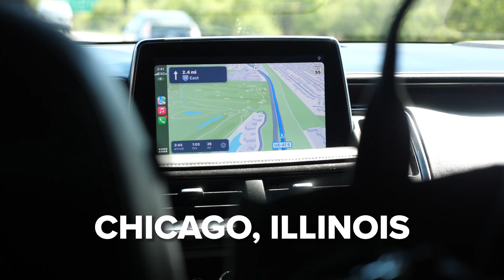Maddie Rey - CH New Life Covenant Church Recap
What a wonderful time we had out at JumpStart Conference. I enjoyed my time there as Pastor’s and Leader's gathered to be empowered by the Holy Spirit. 🙌🏽

Thank you @pastorchoco @davidmarrero11 @alexdegomez @pastorhannah @itspastorpablo and everyone else apart of Jumpstart! What an honor to be apart this year!